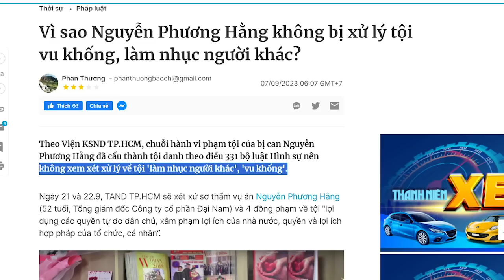Liên minh Vua Đàm -Nữ hoàng từ thiện quyết chiến Phương Hằng đòi 73 tỷ, ai lợi thế hơn?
Có vẻ như trong vụ kiện cáo này bà Nguyễn Phương Hằng đang có lợi thế. Có người nhận xét rằng, làm từ thiện là một nghề mà rất nhiều người làm giàu, nếu kiện cáo đòi bồi thường danh dự bằng cách tự định giá theo ý mình mà thắng kiện thì đấy cũng là một cách làm giàu dễ dàng, bởi 73 tỷ đồng trị giá tương đương 3 triệu đô la Mỹ, một con số không hề nhỏ. Kết quả ra sao hãy chờ đến ngày xét xử!